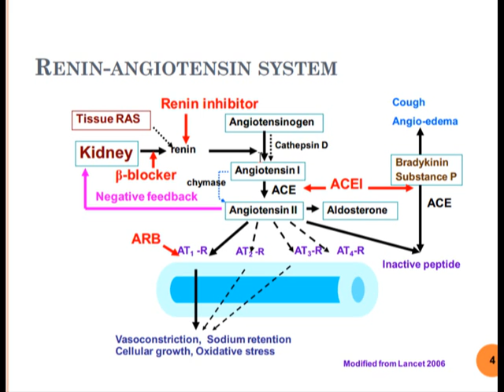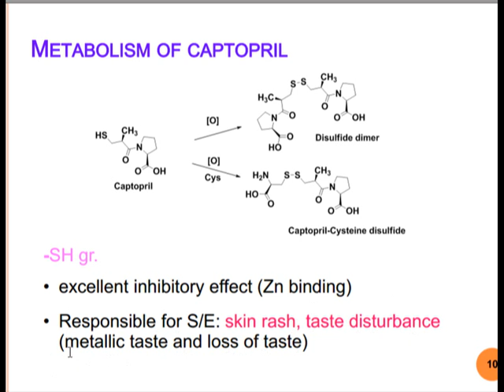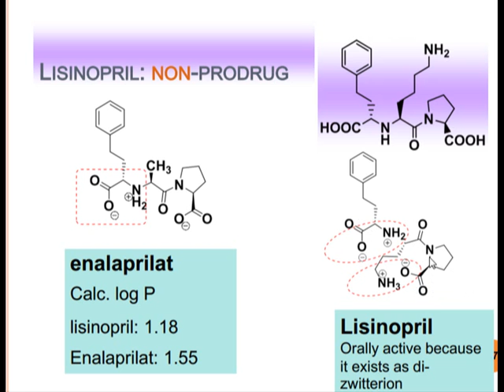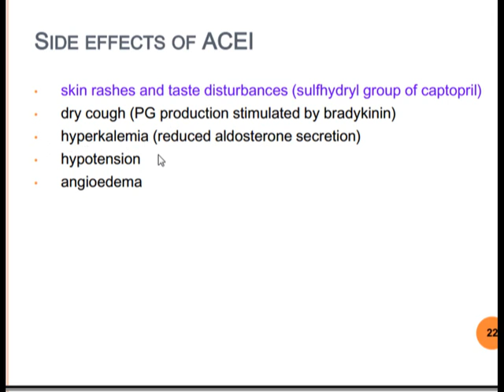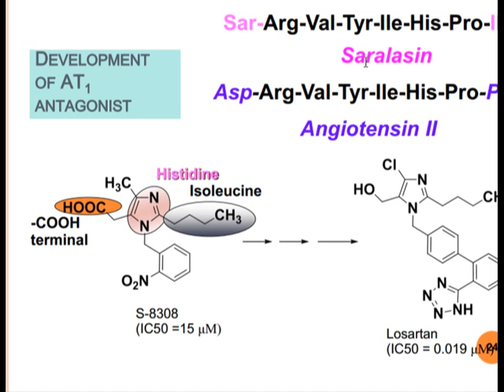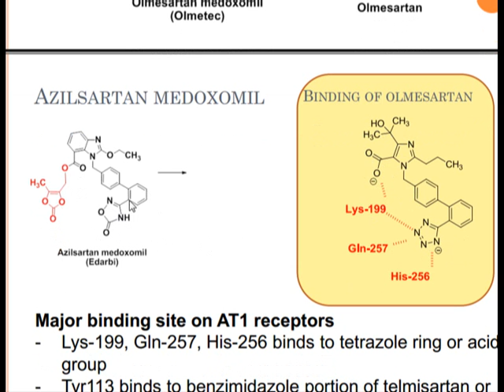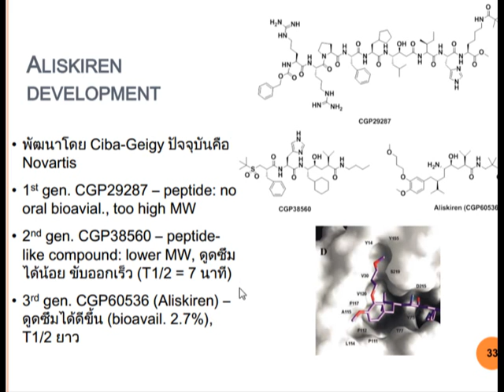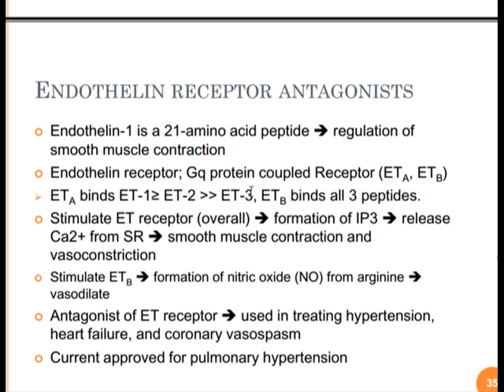Medicinal chemistry of ACEIs,ARBs,RIs&ERIs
1 ใช้เพื่อการศึกษาเท่านั้น ไม่ได้ใช้เพื่อแสวงหากำไรหรือรายได้ใดๆ
2 ฉันไม่ใช่เจ้าของ สไลด์ประกอบการอธิบาย